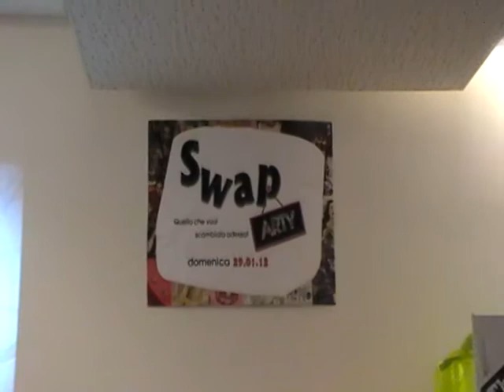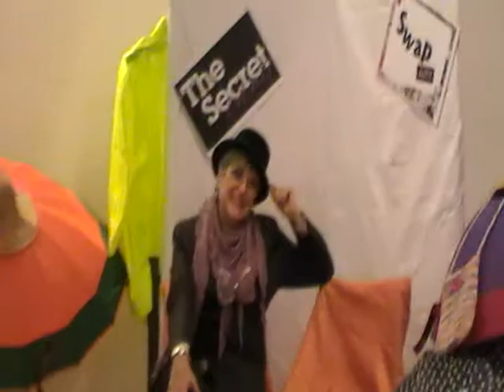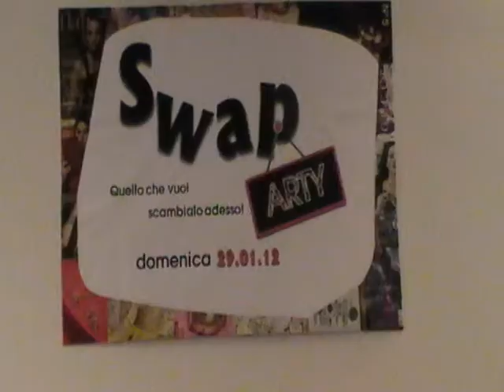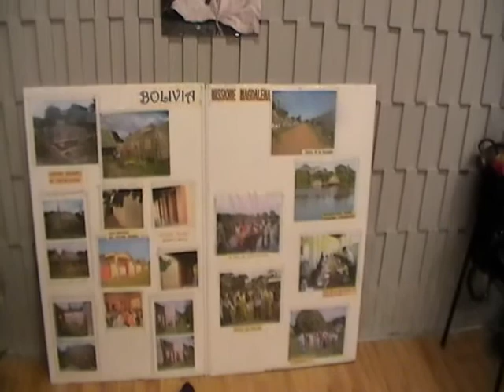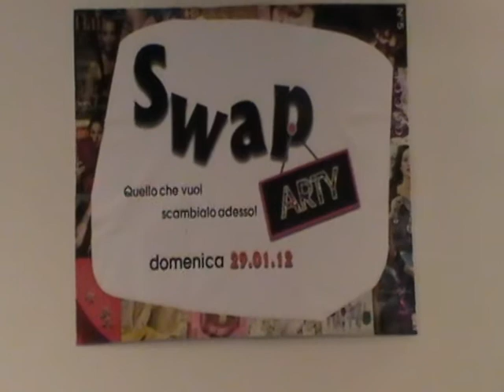Swap Party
Divertimento, gioco, svago e shopping a costo zero. Sono stati questi gli ingredienti fondamentali dello "Swap Party" che si è svolto a Roma domenica 29 gennaio. Swap vuol dire barattare, scambiare. Ed è proprio uno scambio quello che c'è stato. Tutti i partecipanti hanno portato oggetti, vestiti, accessori, libri, oggetti d'arredo e quant'altro e durante il party li hanno scambiati con oggetti appartenenti ad altri proprietari. In questo video li potete vedere mentre scrutano con attenzione la merce in attesa di scegliere il prodotto desiderato o per lo meno più utile.
Ma lo swap party non è stato solo scambio, ma anche moda. Gli swapper cimentarsi in un vero e proprio set cinematografico
Ecco cosa è successo